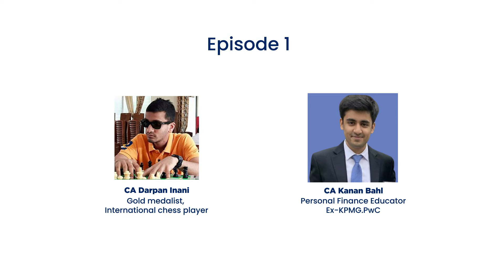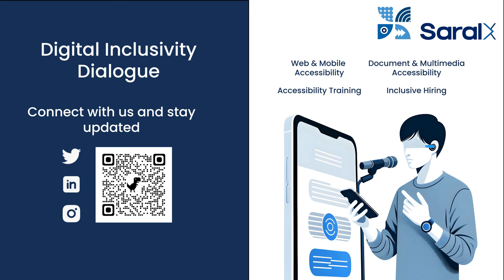Digital Inclusivity Dialogue: Episode 1 | CA Darpan Inani & CA Kanan Bahl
On the International Day of Persons with Disabilities, December 3rd, SaralX launched Digital Inclusivity Dialogue to help everyone reflect on the need for greater strides in digital accessibility.

In a world where digital convenience is no longer a luxury but a necessity, it's disheartening to know that only about 2% of websites/mobile apps globally are fully accessible to PwDs. We're talking about the largest minority that constitutes 15%-25% of the world population! "Digital Inclusivity Dialogues" by SaralX is our answer to this challenge!

We're not just focusing on Digital Accessibility; we're also committed to highlighting the practical experiences of PwDs in navigating, understanding, and interacting with every aspect of society with a special emphasis on the Digital Space. Our dialogue series also feature like-minded individuals from tech, healthcare, finance, & more. from those willing to learn & educate themselves on the subject, to those already contributing to a more inclusive digital future.

There is no parallel world to be assumed as perfect for PwDs. Our existing ecosystems need to be made more accessible. We need to acknowledge the imperative of making digital accessibility a reality.

👉🏼 This is the first episode in this series, where CA Darpan Inani, Gold Medalist, International Chess Player, shared his journey and experience with the digital world. He is joined by CA Kanan Bahl, personal finance influencer, Ex-KPMG, Ex-PWC, who learns about various challenges faced by persons with disability in the education and digital world.

Be a Part of the Change: Whether you're a tech professional, a digital accessibility advocate, or someone interested in a more inclusive digital world, your voice matters. Join us in these dialogues to contribute, learn, & help shape a more accessible digital future.

Let's Collaborate: This is more than an event; it's a movement. We invite ideas, stories, & experiences. If you or someone you know has a journey to share, we are here to listen & amplify.

Akashdeep Bansal
Founder & CEO | SaralX